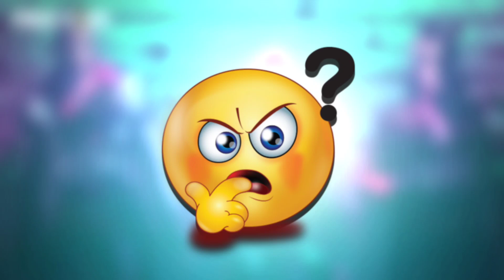FFWS FREE REWARDS FASTLY CLAIM NOW